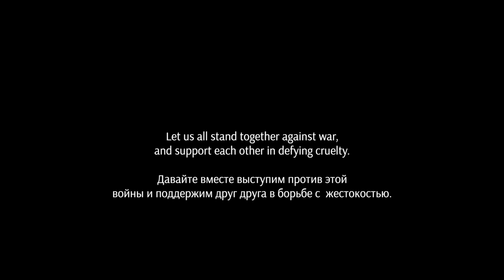NO MORE - new single out July 24 2022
NO MORE
Composed by Chloé Charody
Lyrics taken from eyewitness accounts following Russia's invasion of Mariupol in February 2022

Soprano, Caitlin Redding
Pianist, Thomas Victor Johnson
Recorded, mixed and mastered by Fabio Buemi
Artwork by Ulyana Patoka
Filmed by Polina Georgescu
Russian translation by Инна Вирина & Tanya Ivanova

As a composer, I feel I have a duty to document history through my work, and with this in mind, I want to introduce you to an excerpt from a new piece of mine called ‘NO MORE’ which will be released on July 24 2022, exactly 5 months after Russia invaded Ukraine.

As I am sure you have all experienced, reading news reports of what is happening to the people of Ukraine is utterly devastating. One way to deal with it is to shut away, but I have chosen to bring several eyewitness accounts into a new light by setting them to music.

I created the text for this chorus by combining several doctor’s reports from Mariupol Hospital in the first 2 weeks of March, a woman’s plea to a BBC cameraman published March 12 2022 and my own plea as a mother.

Some people may find this content distressing - for which I apologise - but my intention was always to create something which made a stand against war and cruelty.

All money raised through the streaming or purchase of this song will be used to buy life-saving medication for Ukraine’s soldiers and civilians via the charity @the_olympic_circle

I have been lucky to collaborate with some brilliant artists on this project, and I am utterly grateful beyond words for all the work they have put in. I would like also to point out that most people involved in the creation of this video have done so voluntarily.